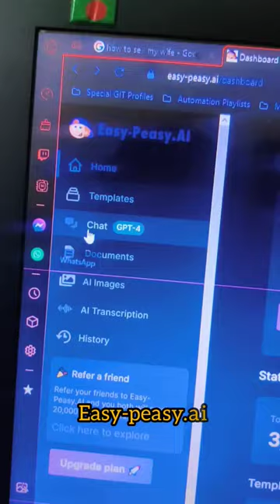5 websites that may be BANNED soon 😳